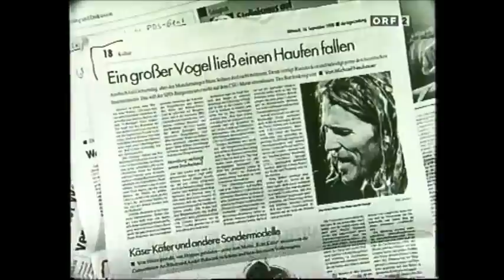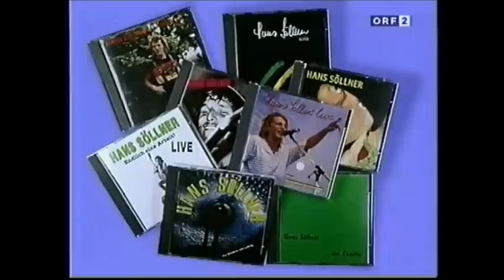hans söllner bei "treffpunkt kultur" orf 1996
mit karin resetarits